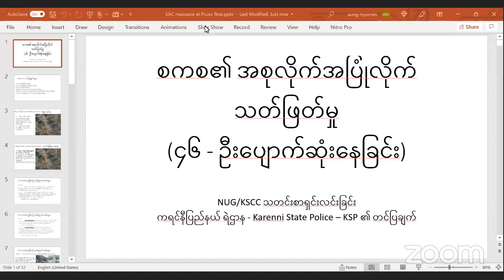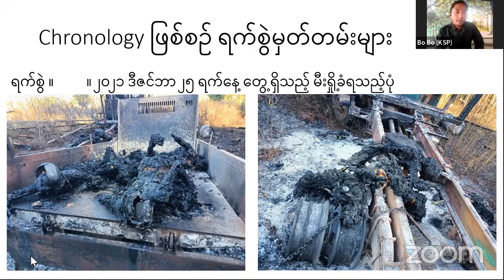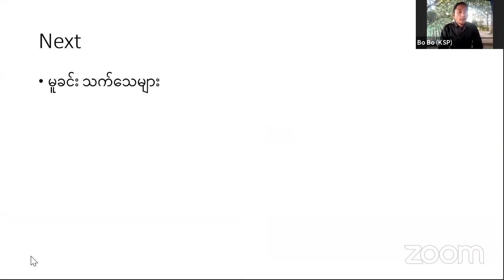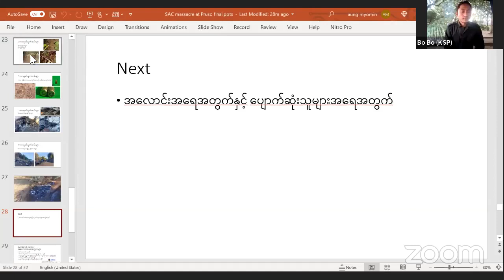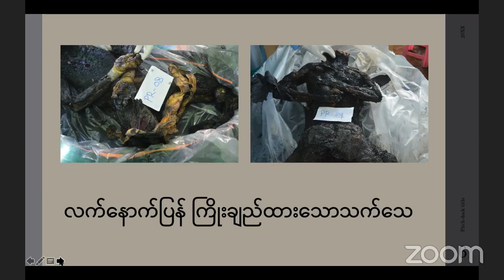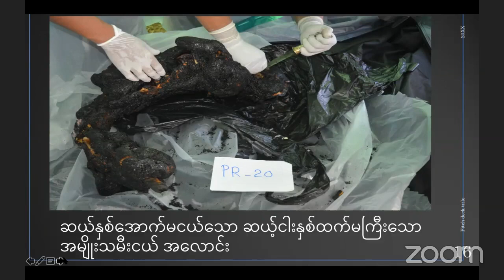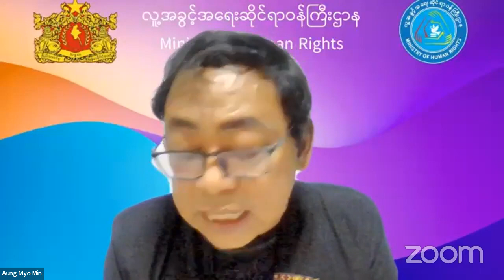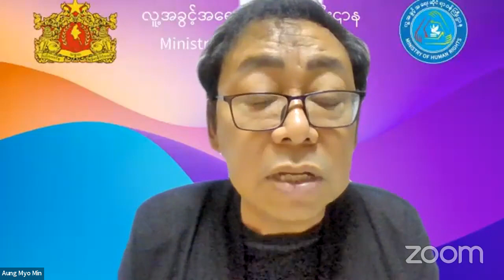"သတင်းစာရှင်းလင်းပွဲတိုက်ရိုက်ထုတ်လွှင့်ခြင်း"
ပြည်ထောင်စုသမ္မတမြန်မာနိုင်ငံတော် အမျိုးသားညီညွတ်ရေးအစိုးရ(NUG)နှင့် ကရင်နီပြည်နယ်အတိုင်ပင်ခံကောင်စီ(KSCC) တို့ပူးတွဲပြုလုပ်သော "ဖရူဆိုမြို့နယ် မိုဆိုရွာအတွင်း အကြမ်းဖက်စစ်ကောင်စီတပ်၏ အစုလိုက်အပြုံလိုက် သတ်ဖြတ်မှု" နှင့်ပတ်သက်သည့် သတင်းစာရှင်းလင်းပွဲ